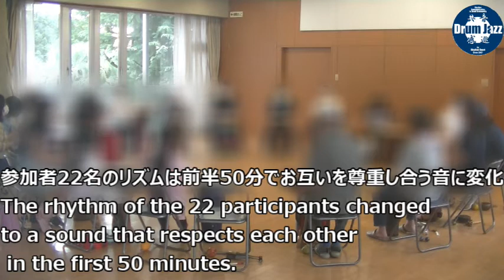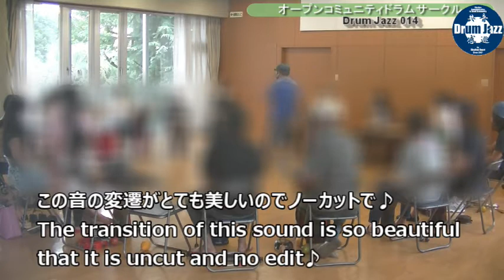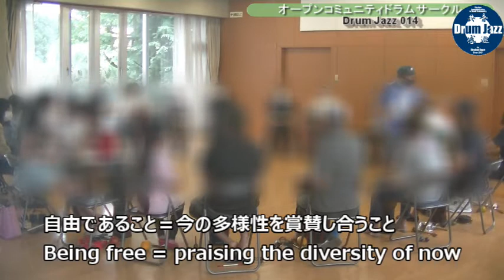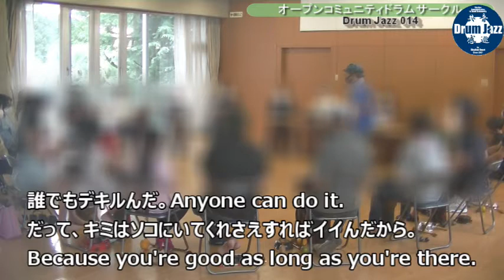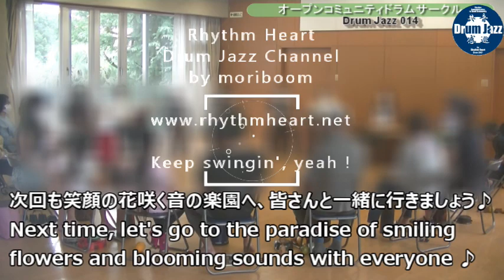【エンパワーメント】オープンコミュニティドラムサークルDrum Jazz 014静寂のエンディング【即興音楽】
毎日温泉毎日リゾート南国リズム楽園鹿児島の
オープンコミュニティドラムサークルDrum Jazz 014
2021年8月8日（日）鹿児島市青年会館そう舎にて
静寂のエンディング
かえるのうた～夏の祈り2021
エンパワーメントされた０歳時～高齢者たちによる集団即興音楽

Rhythm Heart Channel
by moriboom